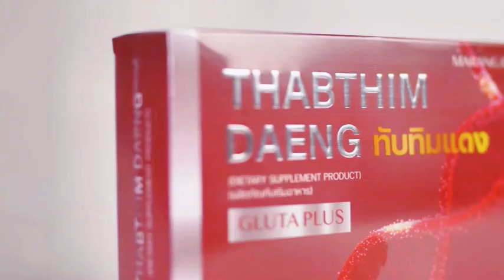Ch8 เอ้ ชุติมา ร่วมเปิดตัว สินค้าผลิตภัณฑ์ ทับทิมแดง และ แสตมป์ ช้อยซ์ ศาสตร์ชะลอวัย เพื่อสุขภาพ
✅เอ้ ชุติมา ร่วมเปิดตัว  สินค้าผลิตภัณฑ์ ทับทิมแดง และ แสตมป์ ช้อยซ์ ศาสตร์ชะลอวัย เพื่อสุขภาพ

เรือนลดา ท่องเที่ยววิถีไทย และบริษัท วาย.ยู ซัคเซส จำกัด นำทีมโดยคุณยลดา ซื่อตรง ประธานบริหารบริษัท แถลงข่าว เปิดตัว สินค้า ผลิตภัณฑ์ ทับทิมแดง และแสตมป์ ช้อยซ์ ศาสตร์ชะลอวัย เพื่อสุขภาพ
สำหรับผู้ที่รักสุขภาพ โดยมี นักแสดงสาว “เอ้ ชุติมา นัยนา” ร่วมเปิดงานในครั้งนี้
โดยผลิตภัณฑ์ทับทิมแดง และแสตมป์ ช้อยซ์ ได้ผ่านการทดลองและผ่านการยอมรับจากองค์กรอาหารและยา
รวมทั้งสมาคมผู้ผลิตและผู้ส่งออกสินค้าฮาลาลไทย

4 Ku-band @ 54 MHz
24 Ku-band @ 27 MHz

Downlink Information:
NAT TV 1 and 2
Transponder: 22
Frequency: 12090
Symbol Rate: 20000
FEC: 3/4

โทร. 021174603